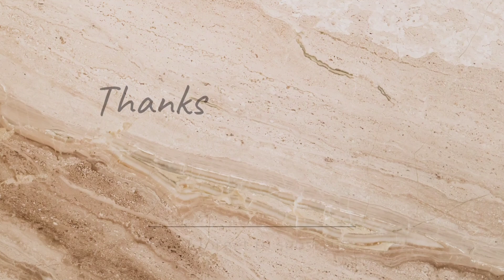Immanuel Mega Competition 2024 || R.Gnana Jebin || Contestant No. 11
Christmas கால பாடல் போட்டி - 2024
தனிப் பாடல்

•• Immanuel Mega Competition

•• Singing Competition

Singing A Song WithOut Music💫

விதிமுறைகள் :: (Rules And Regulations)

            1) தனி நபர் பாடல் பாட வேண்டும்.

            2) Music இல்லாமல் பாட வேண்டும்.

            3) அனைத்துகிறிஸ்தவ
                 பாடல்களையும் பாடலாம்.

            4) வீடியோவாக அனுப்ப வேண்டும்.

                 AUDIO NOT ALLOWED🚫

           5) Edited Videos NOT ALLOWED

பரிசு விபரங்கள் ::
                         **  மூன்று பிரிவுகளாக
                                  பரிசுகள் வழங்கப்படும்.

. முதல் பிரிவு ::
                  KG முதல் ஐந்தாம் வகுப்பு வரை
இரண்டாம் பிரிவு ::
                  ஆறு முதல் பன்னிரண்டாம் வகுப்பு
                   வரை
மூன்றாம் பிரிவு ::
                  வாலிபர்கள் முதல் பெரியோர்கள்
                  வரை

பரிசுகள் வழங்கப்படும் முறைகள் :
           •• முறை - 1 :::
                             தாலந்து அடிப்படையில்...
           •• முறை - 2 :::
                              VIEWS அடிப்படையில்...
                               (அதிக Views - Most Views)
           •• முறை - 3 :::
                              பங்கேற்றவர்களில்
                              குலுக்கல் முறையில்...

             •• மூன்று பிரிவினருக்கும்
                மூன்று பரிசுகள் வீதம்
                ஒன்பது பரிசுகள் வழங்கப்படும்.

         **   பரிசுகள் வழங்கப்படும்
                நாள் :: 25-12-24

முறையான நடுவர்கள்
       கொண்டு பரிசுகள்
       வழங்கப்படும்..!!

தங்கள் வீடியோக்களை
அனுப்ப வேண்டிய
Whatsapp Number

         அனைவரும் பங்குபெறுக!!
         இறையாசி பெறுக!!!

••  பரிசுத்த இம்மானுவேல் ஆலயம் - சிவசைலனூர்
புலவனூர் சேகரம்

அனைத்து ஆராதனைகளும் நேரலை ஒளிபரப்பு செய்யப்படும்..